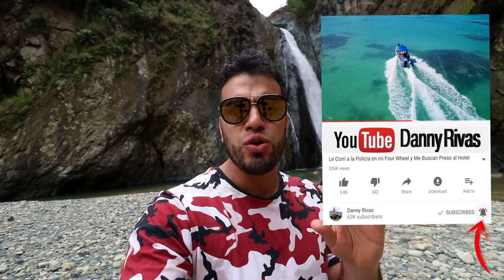Salto Jimenoa 1 Jarabacoa